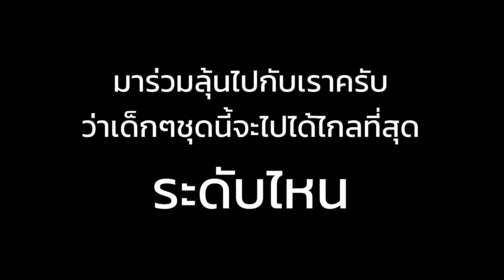เริ่มต่อเพลงแบบเอาจริง กับทีมฉิ่งฉาบทัวร์ชุดใหม่ || ฉิ่งฉาบทัวร์ Ep.66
ขอบคุณสำหรับ 100,000 ผู้ติดตาม